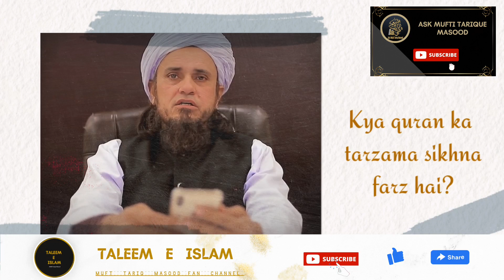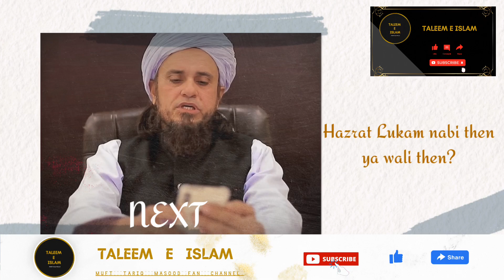Kya Quran ka tarzma sikhna farz hai?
Let's Share Learn And Improve Our Islamic Knowledge

Welcome to the FAN channel of Mufti Tarique Masood, one of the most renowned Islamic scholars of our time. Here, you will find a collection of enlightening Q&A, lectures, sermons, and discussions on various Islamic topics by Mufti Tarique Masood.

Mufti Tarique Masood's fan channel is dedicated to spreading the true teachings of Islam to the world. With his vast knowledge and expertise in the Islamic sciences, Mufti Tarique Masood explains complex concepts in simple terms that everyone can understand.

From the importance of prayer and the significance of fasting to the virtues of charity and the ethics of business, Mufti Tarique Masood covers a wide range of topics that are relevant to Muslims and non-Muslims alike. His lectures are not only informative but also engaging and thought-provoking.

If you're looking for guidance on your spiritual journey or seeking to deepen your understanding of Islam, then you've come to the right place. Mufti Tarique Masood's fan channel is the perfect destination for anyone who wants to learn more about Islam and its teachings.

Join us on this journey of knowledge and enlightenment, and together, let's strive to become better Muslims and human beings.

The original YouTube channel of Mufti Tarique Masood can be found at

This channel is owned and managed by Mufti Tarique Masood and his team, and it features a wide range of Islamic lectures, sermons, and discussions. We highly recommend checking out his original channel for more insightful content on Islam and its teachings.